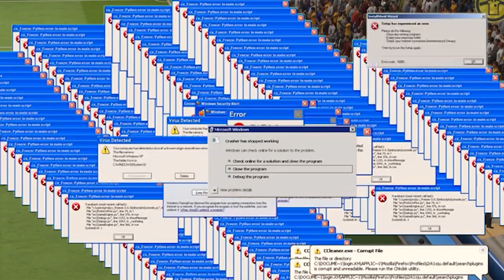THE BEST DIVISION 3 GOAL KEEPER! [FIFA 20 PRO CLUBS ROAD TO DIVISION 1 #7]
Phil is back in FIFA 20 as the legendary goal keeper he once was. In this video we destroy division 3 and really work together as a team. We are so close to division 1! Will we make it to pro clubs division one with the team we have now?

Feel free to talk to me on twitter!

Friends in Video:
Maia  (BBC Warchief)
Gage (Gobby Wombat)
Phil (Reegan)
Narkle (Tyler)
Fugn (Jordan)